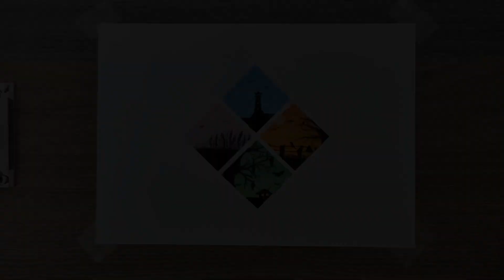Top 5 Oil Pastel Drawing for Beginners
Are you new to Oil Pastel Drawing and looking for some inspiration? Look no further than this video, where we are counting down the top 5 Oil Pastel Drawing for beginners. These paintings are perfect for those just starting out with Pastel, as they showcase a range of techniques and styles that are easy to learn and replicate. From simple still lifes to colorful abstracts, these paintings will help you build your skills and confidence as a painter. Join us as we explore the top 5 Oil Pastel Drawing for beginners, and discover how to create beautiful and impressive works of art using this versatile medium. Whether you are looking to relax and unwind or express your creativity, these paintings are sure to inspire and delight.